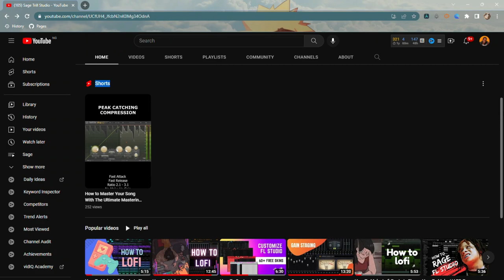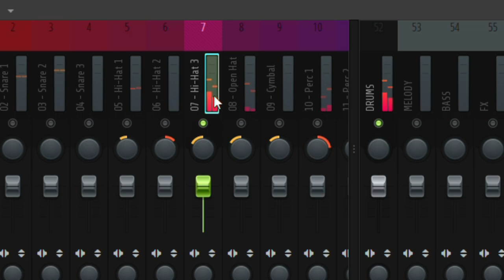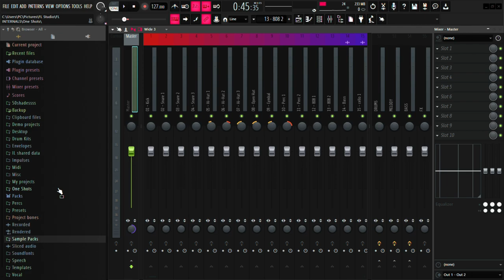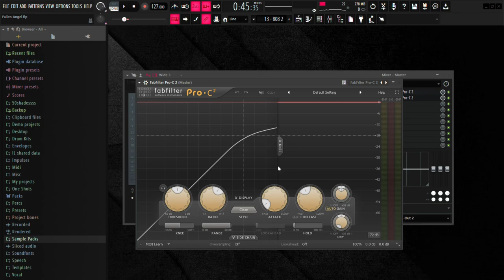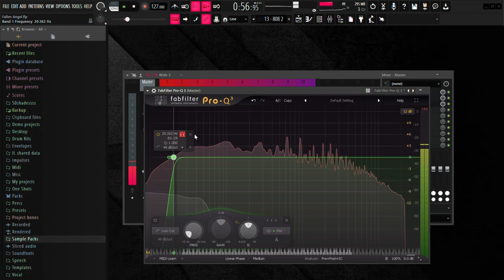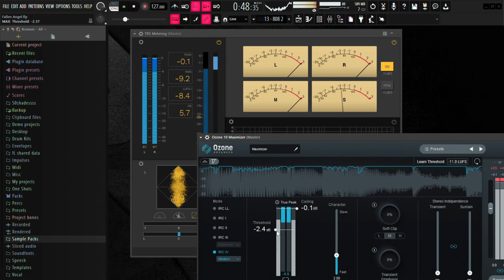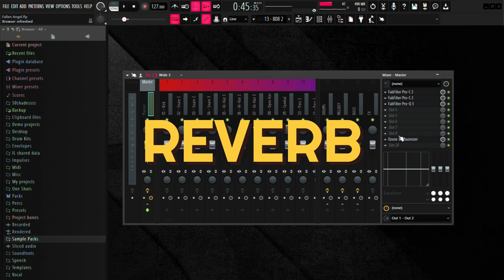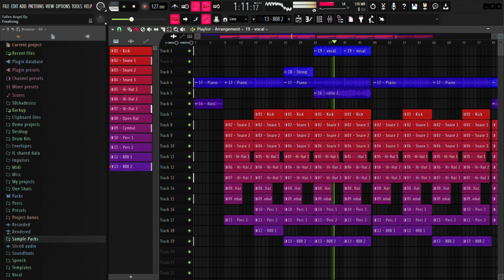Step-by-Step Guide To Mastering Music (Loud & Clean) 2023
In this video, I will show you how to master you music or beats for selling. I will be using Fl Studio but it can be used in any DAW any other DAW